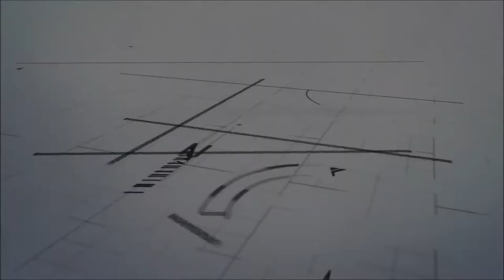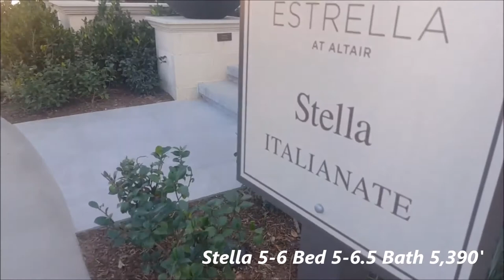Estrella at Altair, Irvine - Buying A New Home In Irvine, CA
The Scott Group's Spot-Lite O.C. is a quick and brief look at some of our favorite "spots" around Orange County.

This week we take a walk through the newest development in Irvine. Estrella is located in the Altair Gated Community and is just one of ten different neighborhoods that we will look at today.
Estrella has some of the larger homes available in the community.

"Altair Irvine boasts luxury homes built with quality craftsmanship and impeccable design.  With homes by both Lennar and Toll Brothers, your dream home awaits you in one of ten premier neighborhoods."

With 5 or 6 bedrooms and 5200' to 5500', these open concept homes offer the latest in style and design in Irvine living.